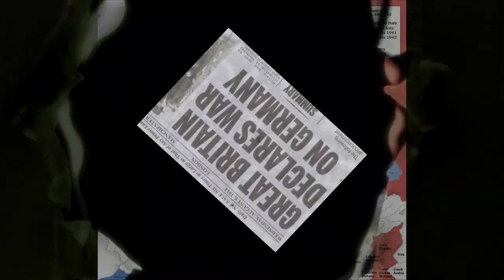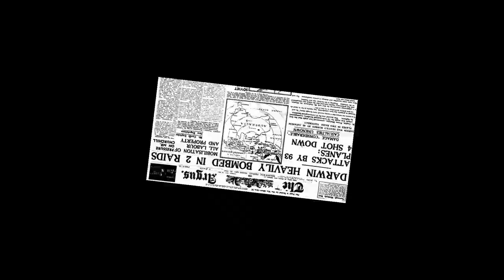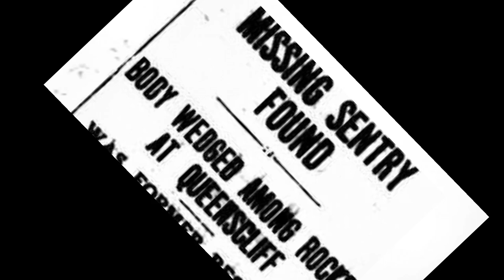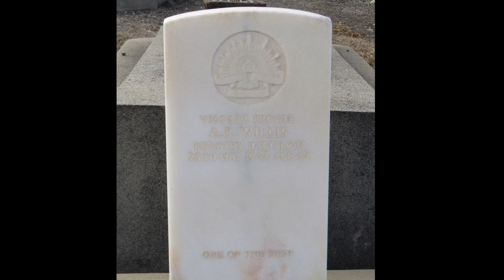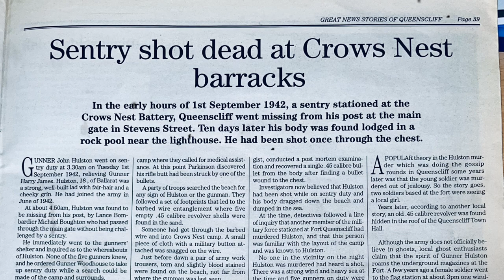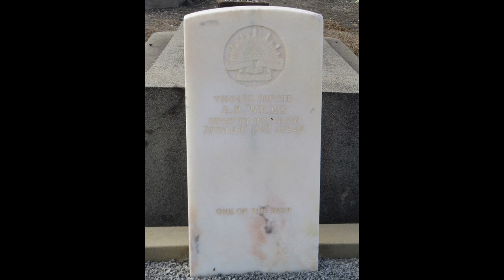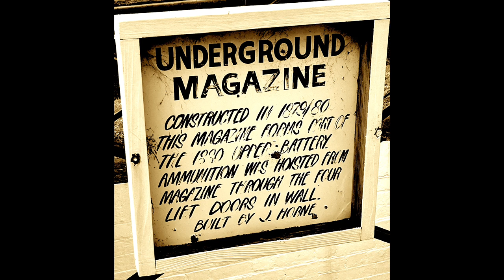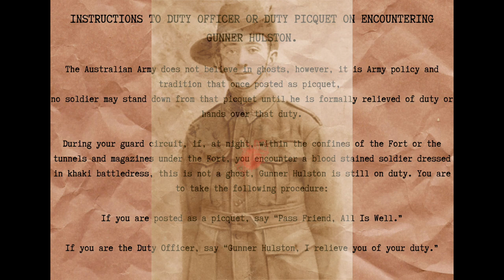A murder mystery in Queenscliff, Victoria.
Hello and welcome to Haunted to the Past.
In this video we explore a double murder of two soldiers in 1942, who are still trying to find justice for their deaths.

I hope you enjoy this mystery which is 'officially unsolved' and the ghost stories associated with it.

Thanks for stopping by, please join me again on the next video.

Until next time, stay spO~O ky. x

*All images have been used to illustrate the story being told.
**Some images and all videos are my own.
***Some images and quotes are taken from Bob Marmion's book 'Murder at the Fort'.

It is also available at Amazon from 1st Sep (incidentally the anniversary of Gunner Hulston's death) :